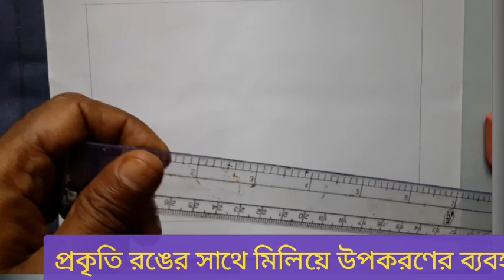Use of Materials in Harmony With The Colour of Nature .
colour theroy basic use the colour wheel and colour Harmonys to choose colour that work well Together.

colour harmony 10 minutes to better painting-Episode-5

 colours of nature:Extracting Nature pigments from plants.

harmony of colours//introduction and type of colour harmony//a complete guide for beginners.

materials in harmony colour of nature
natural resources teaching independent learners
the beauties of nature coloring book
nature print grade 3
glow in the dark rock painting kit
nature mandalas color along